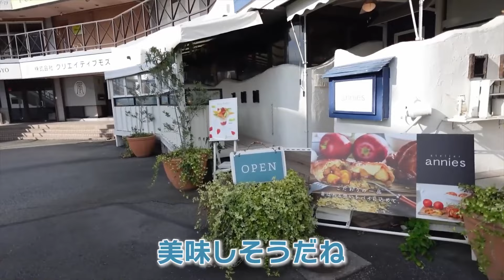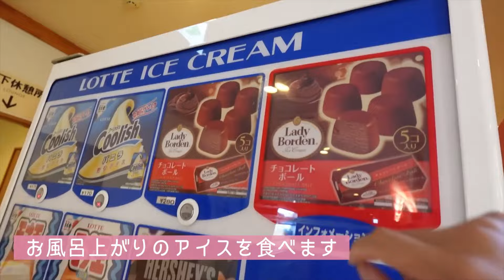【お昼出発の深夜帰宅☆弾丸旅行！】【ひろぴーファミリー/切り抜き】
■元動画■
【あり得ない…】急遽決まった日帰り弾丸旅行！娘の提案で往復6時間かけて…まさかの〇〇県へ‼︎名産物を大爆笑する１日に密着【移動距離540km】

▶本家様チャンネルはこちら